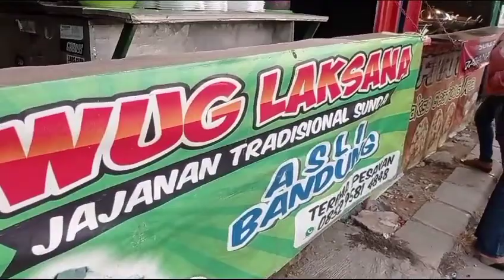Menikmati sore yang indah sambil jalan santai ke pasar malam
Mumpung anak wedok ku lagi libur sekolahnya ayo kita sambil jalan-jalan lagi keliling pasar malam sambil cari jajanan yang dia suka dan menikmati matahari tenggelam 👍✍️😘
Jangan lupa untuk mampir dan silaturahmi juga ke link dibawah ini ya kak